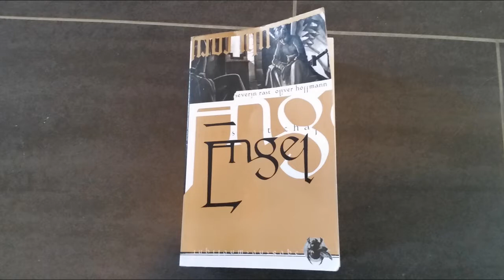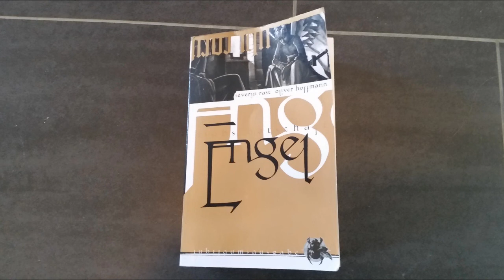[Lesung] Engel: Hiobs Botschaft - Brandland - Kapitel 12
3. überarbeitete Neuauflage 2004